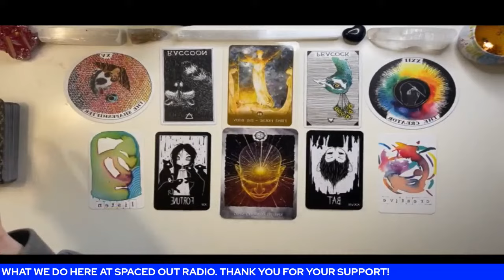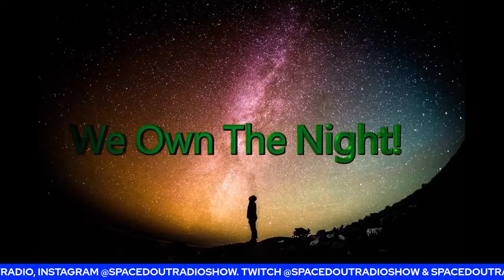Mike Browne - True Crime and Dark Poutine!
October 28, 2021 - Guest: Mike Browne

          0:00 - 1:11 - Show Intro
        1:11 - 35:50 - Hour 1 - First Half
   35:50 - 1:06:46 - Hour 1 - Second Half
1:06:46 - 1:35:49 - Hour 2 - First Half
1:35:49 - 2:06:47 - Hour 2 - Second Half
2:06:47 - 2:36:57 - Hour 3 - First Half
2:36:57 - 2:51:58 - Dave 101
2:51:58 - 2:59:24 - The SOR Newswire
2:59:24 - 3:44:52 - Post Show Discussion

Dark Poutine Podcast – True Crime and Dark History is an unabashedly Canadian weekly podcast that covers true crime, dark history and other creepy topics from the perspective of two real live Canadians. Dark Poutine was born on Halloween 2017, and is now approaching a million downloads.

Mike Browne is the creator and researcher; he is joined by co-host and longtime friend Scott Hemenway. Together they record the weekly show in Mike’s homemade studio in Surrey, British Columbia.

Mike, born in Halifax, Nova Scotia, has a background in film, advertising and social media. He dives deep into each week’s topic, and his care for humanity, personal experience with trauma and love of storytelling shines through.

Mike says, “We knew we had a pretty decent idea going into this. But without the support we’ve gotten from the rest of the true crime podcasting community, we’d be nowhere near as successful as we have been. We owe a lot to those other podcasts that have gone before us and supported our efforts right out of the gate. We want to pay that forward, by helping other up-and-comers any way we reasonably can.”

Mike has always had an interest in true crime and in radio. Upon hearing shows like “Serial” and “Sword and Scale,” he began to think about starting his own show; he was also inspired by Canadian offerings like “The Nighttime Podcast,” also a Curiouscast show, and “True Crime.”